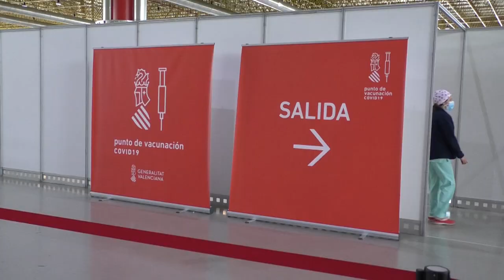Sanidad inoculará con la tercera dosis a enfermos crónicos